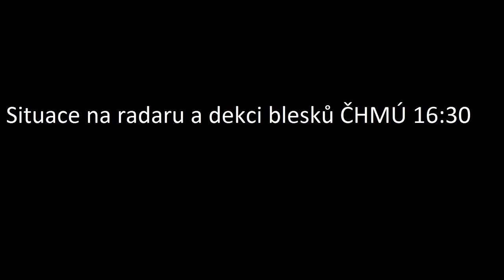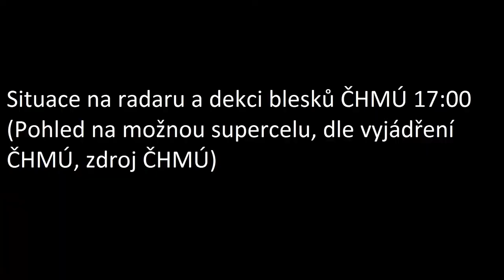Stormchasing 6.6.2017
Nové video ze stormchasingu, tentokrát dokonce i s možnou supercelou, která se prohnala na východ od nás.